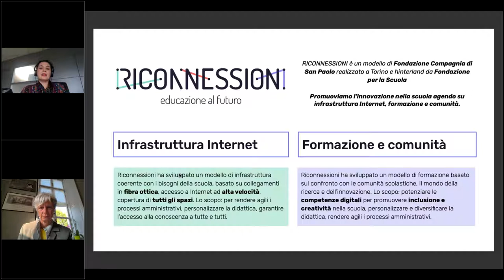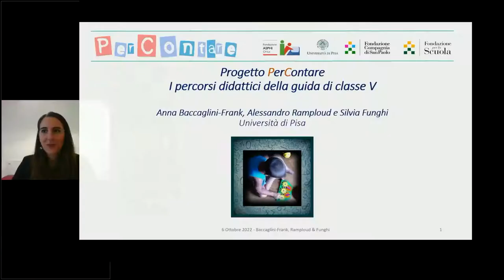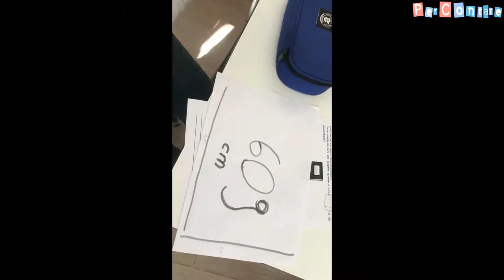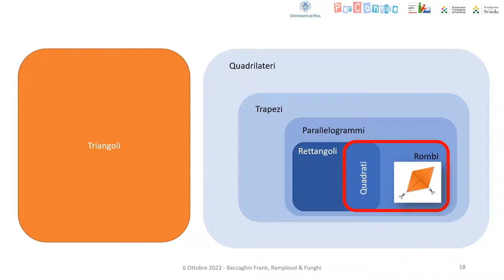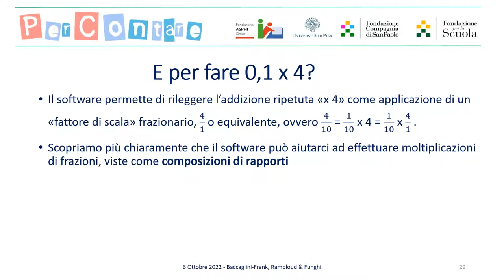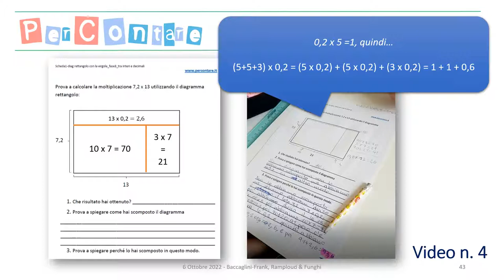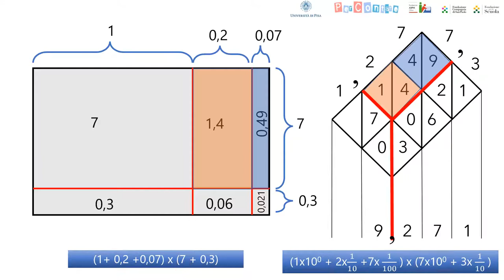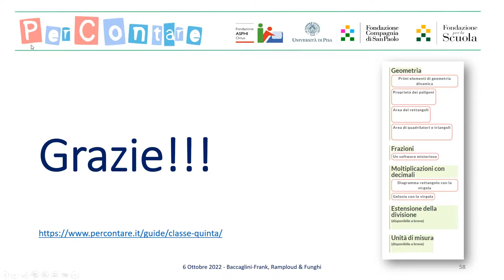06 ottobre 2022 | Webinar PerContare "Presentazione della nuova guida di quinta per la primaria"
Il webinar affronta alcuni contenuti di geometria e aritmetica della guida per la classe quinta della primaria. Tutte le attività e i percorsi didattici presentati saranno disponibili per tutti a partire da settembre 2022 sul sito

Questo webinar completa la presentazione delle guide di supporto alla didattica della matematica della scuola primaria, che forniscono una serie di proposte da utilizzare fino alle prime classi della scuola secondaria di primo grado. Come nei precedenti webinar, si presta particolare attenzione alla dimensione inclusiva delle attività presentate.

0:07 Introduce e modera: Chiara Ciociola - Team Riconnessoni

Intervengono:
1:36 Giulia Guglielmini - Presidente Fondazione per la Scuola della Compagnia di San Paolo
3:59 Paola Angelucci – Fondazione ASPHI onlus – Introduzione al progetto “PerContare”;
13:50 Anna Baccaglini-Frank - Università di Pisa - Introduzione alla nuova guida di quinta;
17:26 Silvia Funghi e Alessandro Ramploud – Università di Pisa – La nuova guida di quinta.